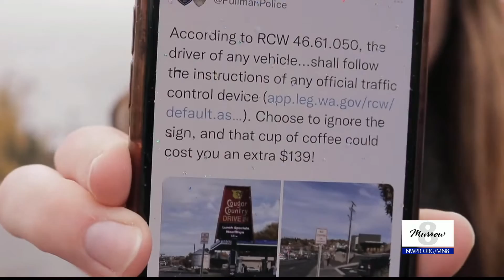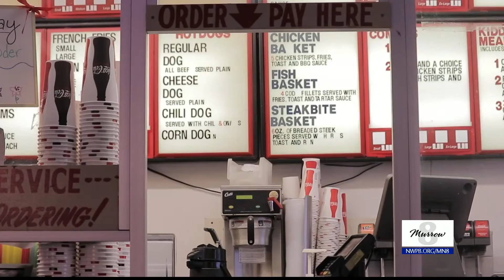Cougar Country drive thru lines prompt warning from PPD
Murrow News 8's Ava Wainhouse reports